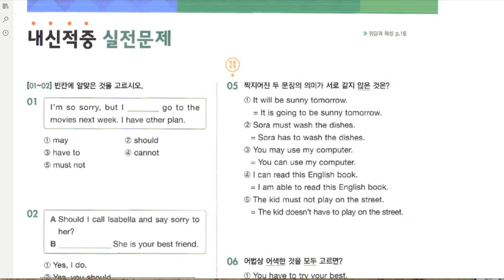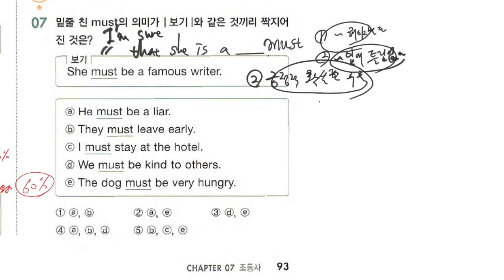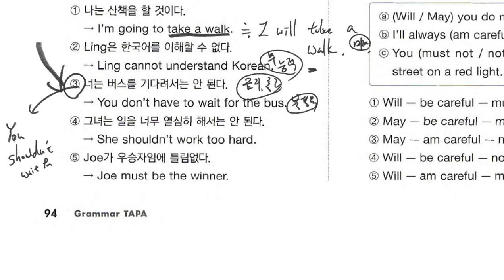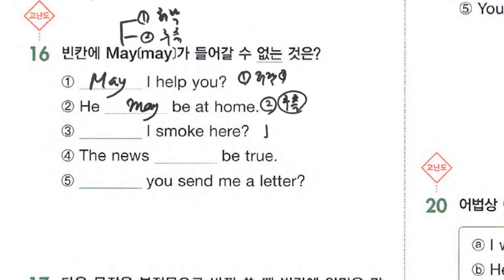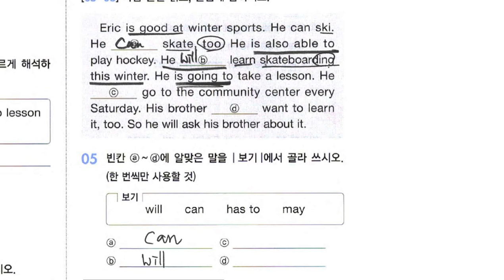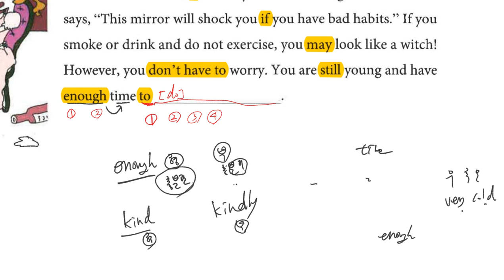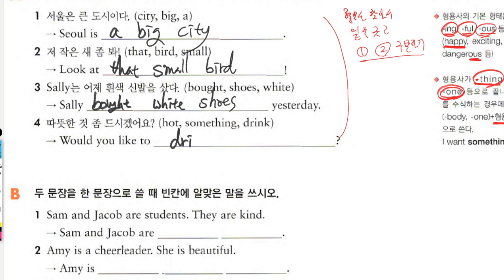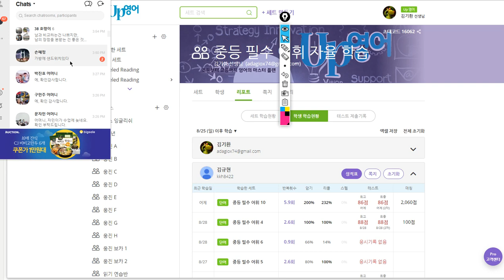중1 2019 09 02